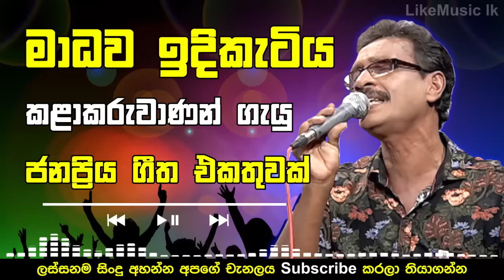Madawa Indiketiya Best Songs Collection | Sinhala Old Songs Nonstop | Sinhala Songs - LikeMusic lk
This Video is about - Madawa Indiketiya Best Songs Collection | Sinhala Old Songs Nonstop | Sinhala Songs - LikeMusic lk

කාලයකට සීමා නැති හැමදාමත් අපගේ හදවතේ රැදුනු ගීත සෑම මොහොතකම අප වෙතින්.

අප නාලිකාවේ (LikeMusic lk) අන්තර්ගතයේ ඇති වීඩියෝවක් හෝ ගීතයක් පිළිබඳව ඔබට යම් ගැටලුවක් ඇත්නම් අපව සම්බන්ධ කරගැනීමට කාරුණික වන්න...